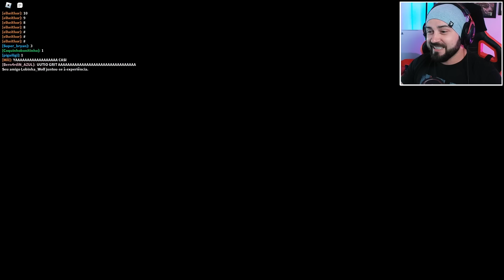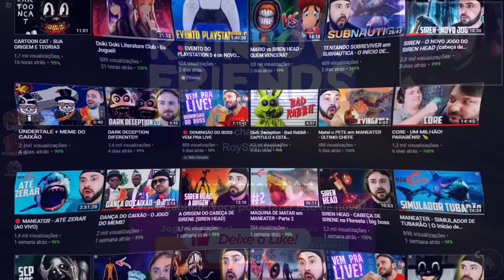RAINBOW FRIENDS CAPITULO 2 COMPLETO e FINAL SECRETO! TODOS os SEGREDOS REVELADOS!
Neste vídeo, vocês vão conferir a gameplay completa do Capítulo 2 de Rainbow Friends, descobrindo todos os seus segredos e mistérios. Além disso, vou compartilhar dicas valiosas de como sobreviver aos diferentes monstros encontrados ao longo do jogo."

32:10 Sem áudio Por causa de MUSICA COM DIREITOS AUTORAIS
33:30 Voltou o AUDIO ao normal
33:45 Não Esquece o Like =)